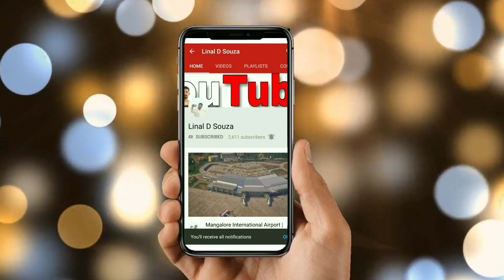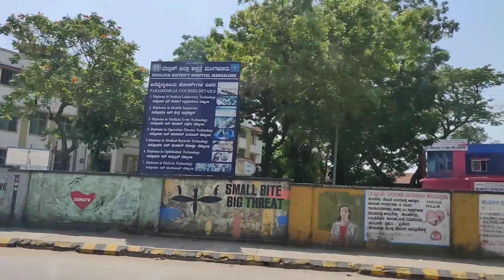INDIA Lockdown | Present Situation of Mangalore